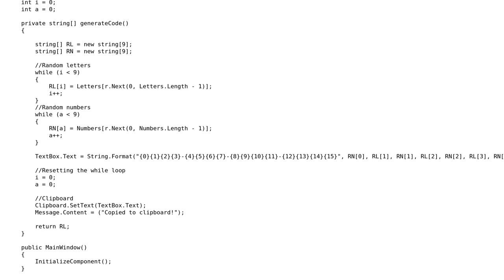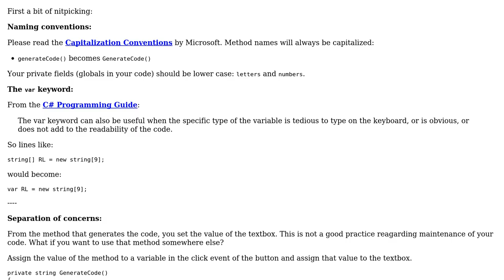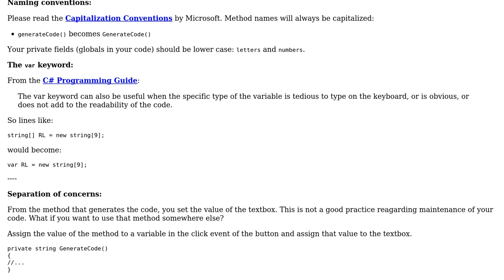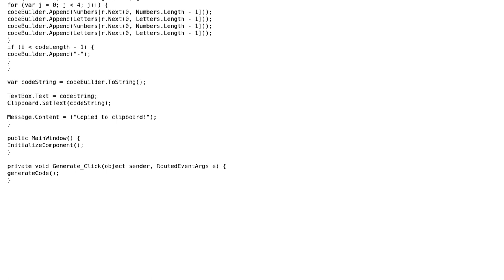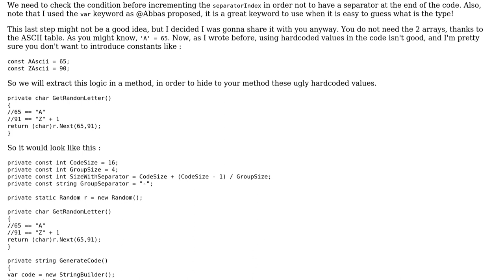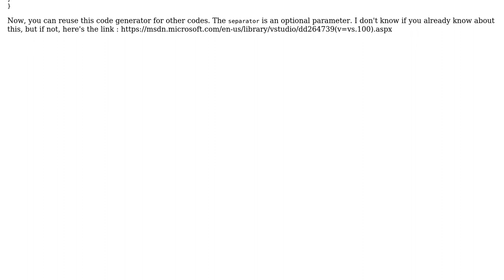Code Review: Efficient random code generator (3 Solutions!!)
Code Review: Efficient random code generator

With thanks & praise to God, and with thanks to the many people who have made this project possible! | Content (except music & images) licensed under CC BY-SA | Music | Images & others | With thanks to user realappie user IEatBagels user austin wernli user Abbas and the Stack Exchange Network Trademarks are property of their respective owners. You are responsible for your own actions.